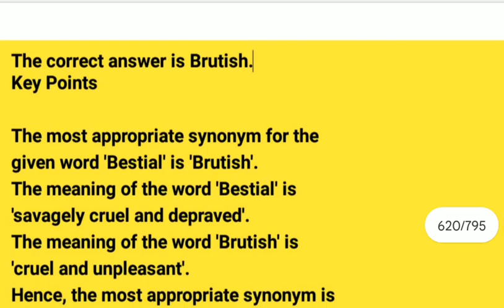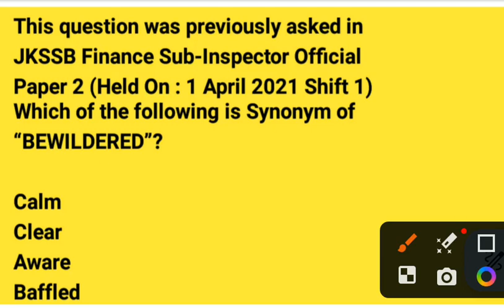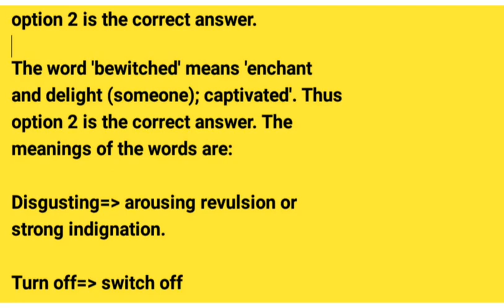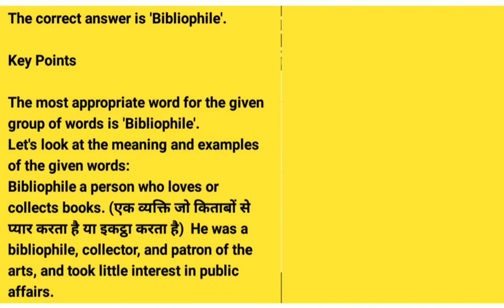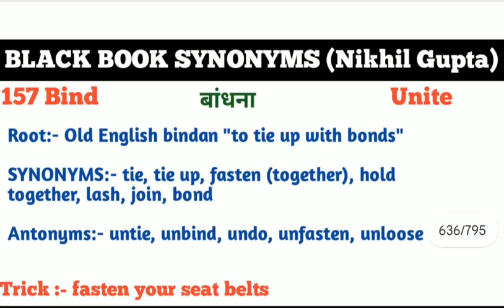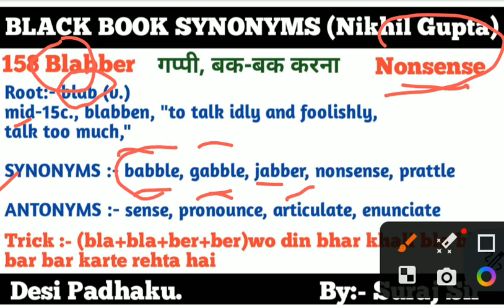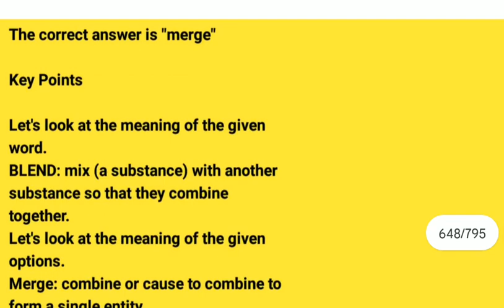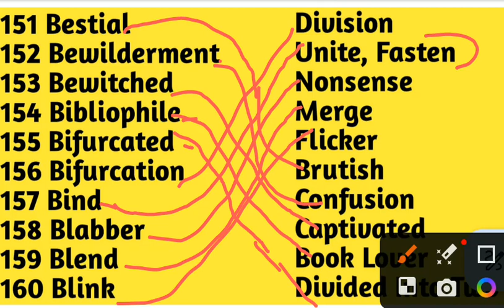Black book of English vocabulary|Desi padhaku vocabulary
vocabulary for SSC CGL CHSL MTS CPO STENO exams 2021
The Black Book Vocabulary for SSC CGL CHSL MTS CPO STENO BANK exams
the Black Book for SSC stenographer grade C & D EXAMS
the Black Book for idioms and phrases
the Black Book for government job EXAMS
 Synonyms dear sir
 Synonyms by ram sir
 Synonyms air force wifistudy
 Synonyms in ssc cgl
Synonyms unacademy
Synonyms utkarsh classes

teaching, scholarship, and research. Non-profit, educational or personal use